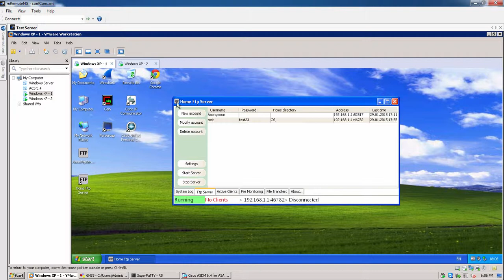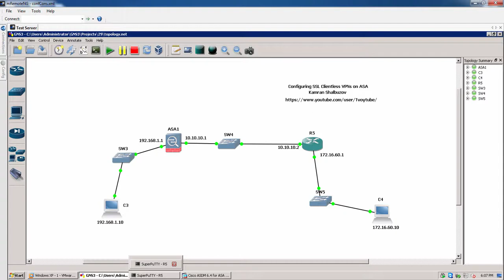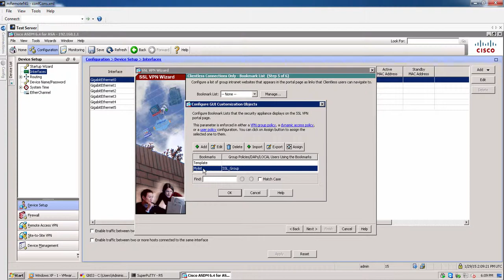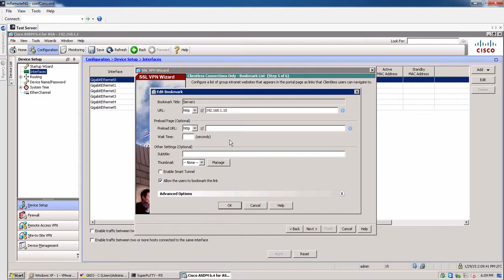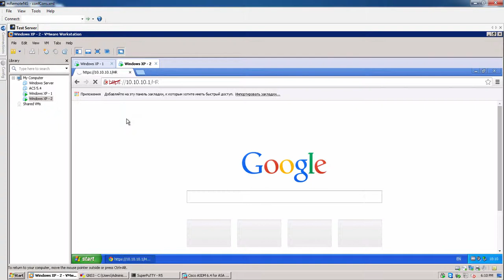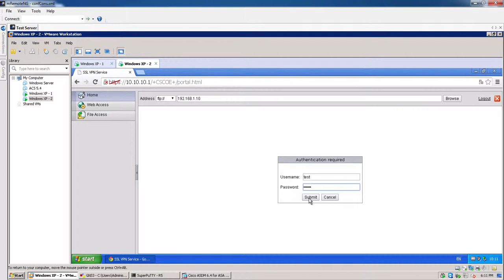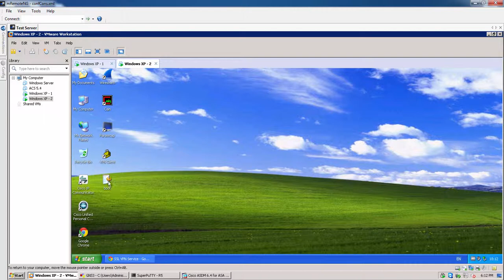Configuring SSL Clientless VPNs on ASA